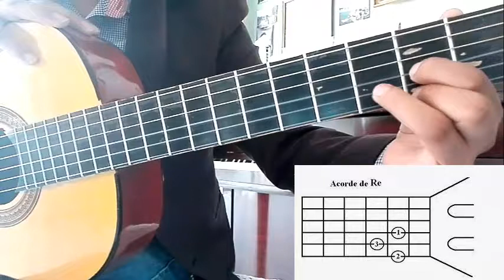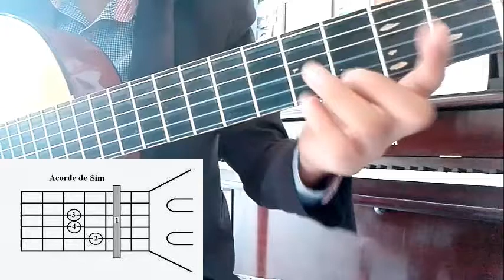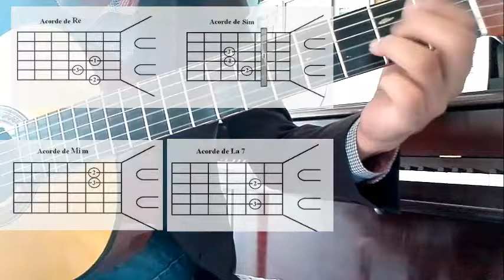Clases de Guitarra Circulo de Re (D)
Clases para publico en general impartidas por el maestro DioNi Carrillo